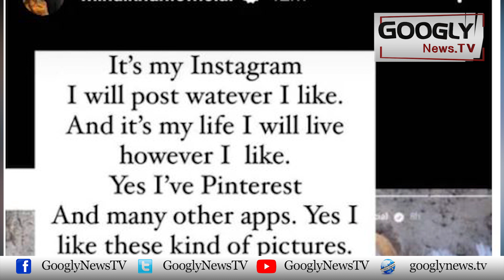Actress Mathira Nai Anda Pratha Status Per Laganay Ka Mashwara Kisay Diya? | Googly News TV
Actress Mathira Nai Anda Pratha Status Per Laganay Ka Mashwara Kisay Diya?